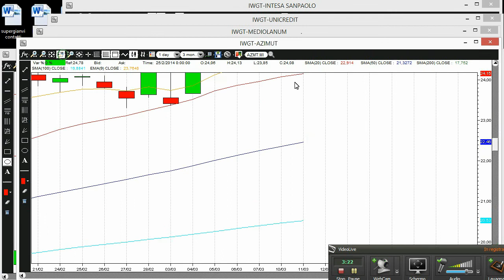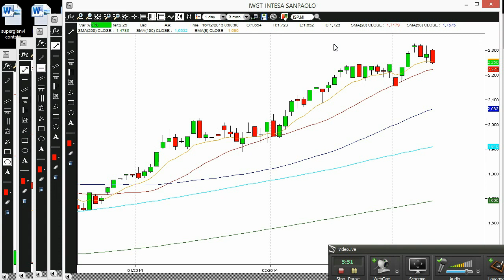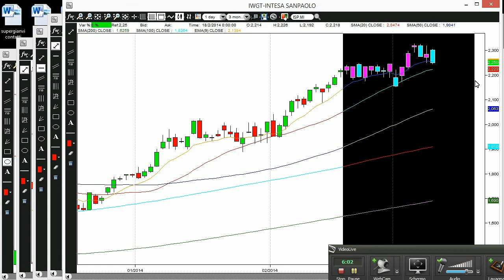Cosa Accadrà sui mercati questa settimana